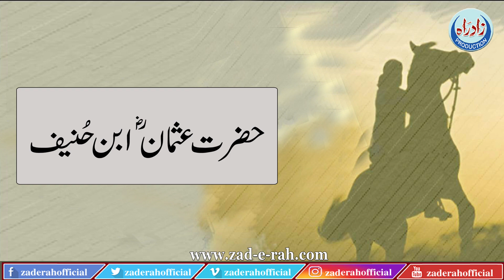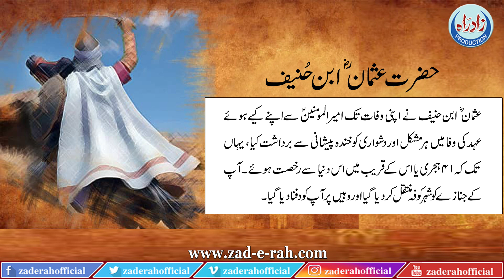Usman ibn Hunaif l Zad e Rah Official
حضرت عثمانؓ ابن حُنیف

LIKE | COMMENT | SHARE | SUBSCRIBEOfficial: